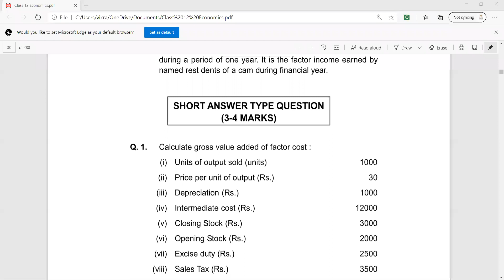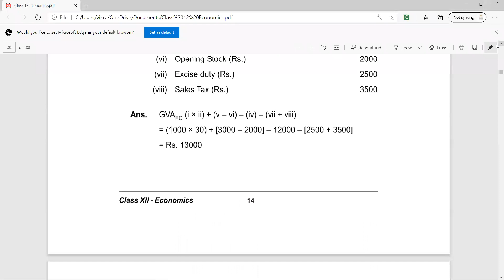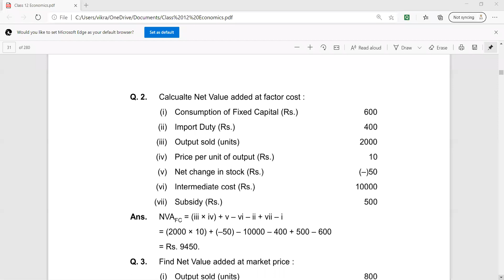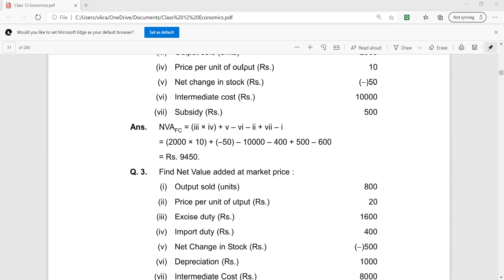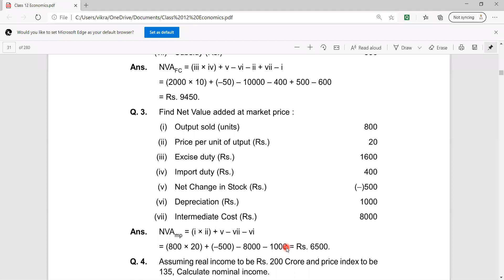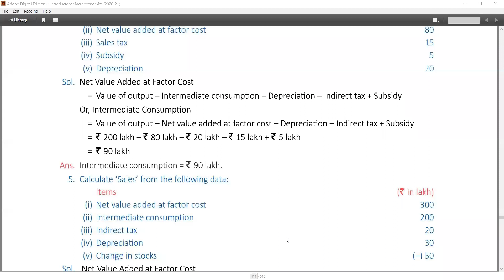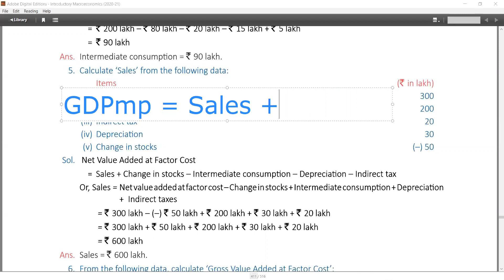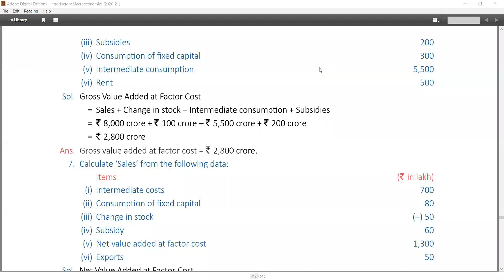Class 12, Macro Economics, Live Session: National Income Numericals - by Prof.(Dr) Vikrant Agarwal.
Enjoy Daily Eco & Bst live classes for class 11-12, Register Now 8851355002 (Whatsapp).

Eco & B.St classes by Prof.(Dr) Vikrant Agarwal (Subject Expert & Paper Setter) Sessions for Class 11-12 (Economics & Business Studies).Trained more than 2000 students in economics & business studies since 2005. Join now

Class 11-12 Economics & Business Studies Full Course Coverage

1. Daily Live Classes

2. Full Course with Study Material

3. CBSE Hint Papers

4. Numericals Practice